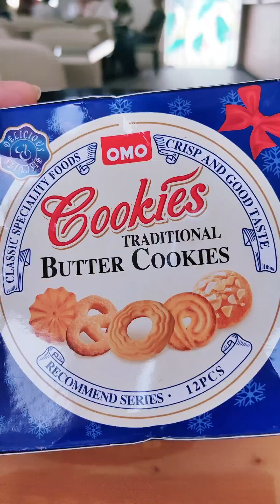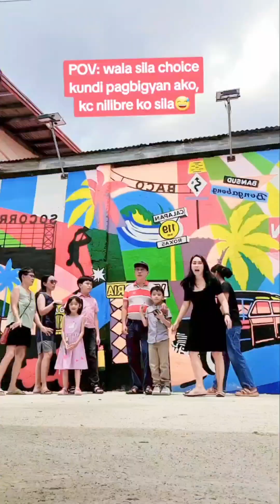puro kalokohan hindi na nahiya 🤦🤣